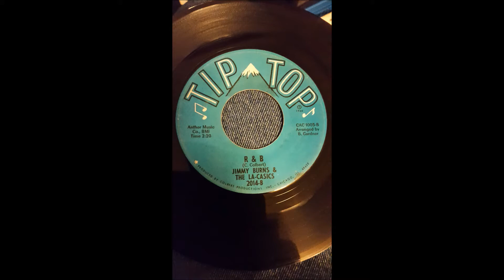jimmy burns & the la-classics r&b